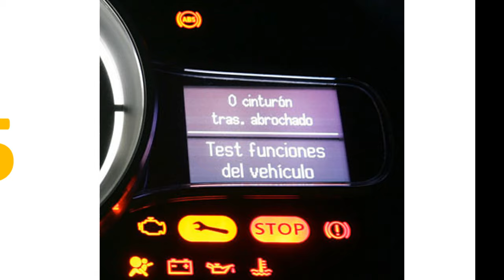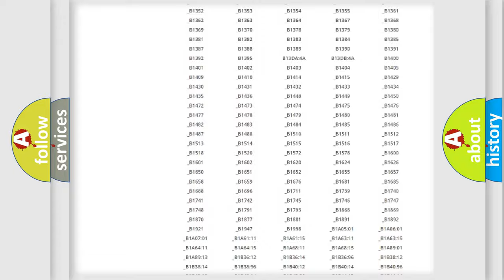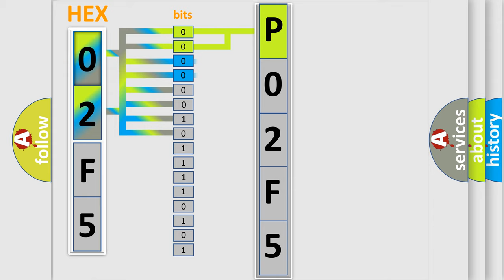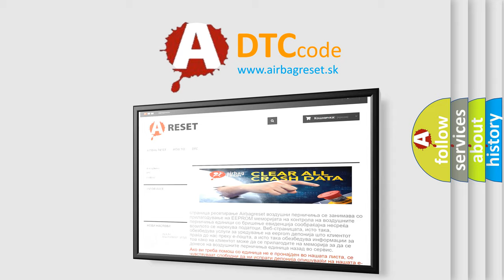DTC Lincoln P02F5 Short Explanation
Contents:
0:21 Basic DTC analysis according to OBD2 protocol standard.
1:48 Insight into programming
2:58 A diagnostically understandable description of the Diagnostic Trouble Code
3:05 Basic error definition

Make:
Lincoln
Code:
P02F5
Definition:
Driver Seat Cushion Blower Speed Short to Battery
Cause:
If the driver seat cushion blower speed circuit is shorted to voltage,the SCME shuts down the driver seat system and sets this DTC .